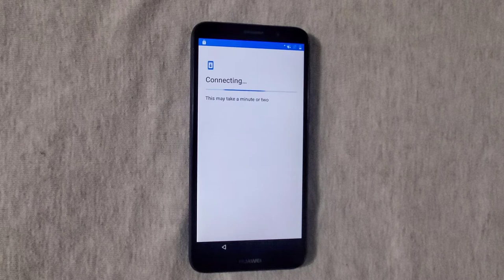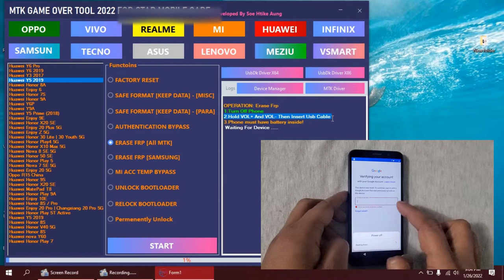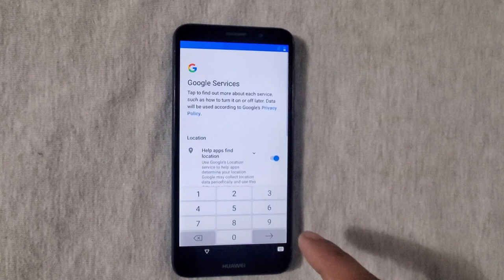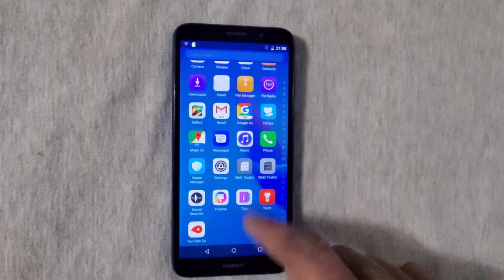Huawei Y5 Lite FRP (Google Account) Bypass - PC - Free